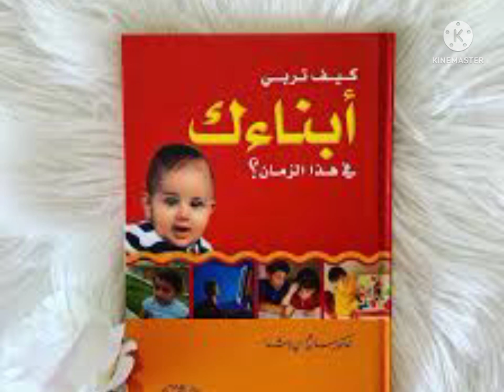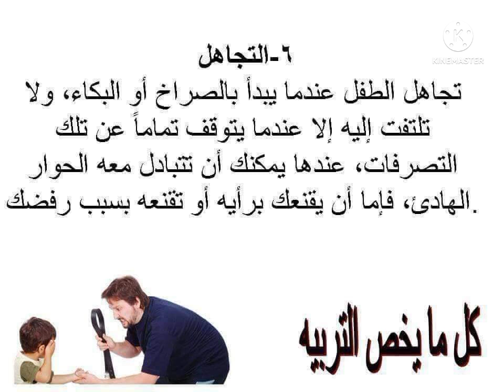أساليب تربية الأطفال وكيف نربي الطفل دون ضرب؟ مهم جدا .. تابعوه